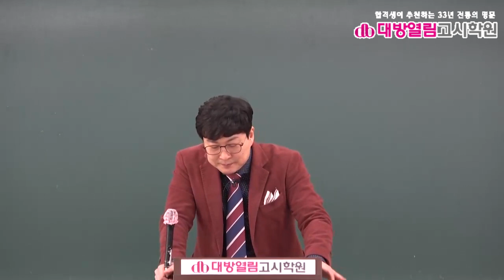간호직공무원 생물 기출분석 및 단원별 문제풀이 1